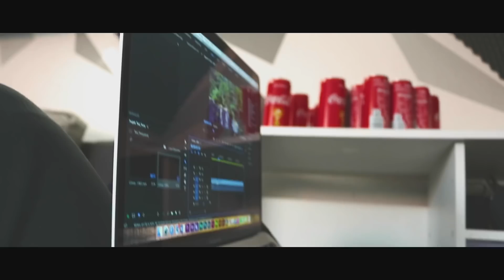Longboard-Tour VLOG#2 - HeyMoritz präsentiert Rheine 😎 | Tech Kids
Vlog2 von der LONGBOARD-TOUR 2018❓ 😂 Gönnt euch 😁❗️

Wegen des unbeständigen Wetters sind wir übrigens bisher nicht so weit mit den E-Boards erfahren, sorry an alle, die heute gern mitfahren wollten. Wir posten aber immer mal wieder unsere Position auf Instagram.

Falls DU bei der Longboardtour als Gast ein Stück (oder länger) mitfahren möchtest, schreib uns einfach eine Nachricht bei Instagram 😎👍

(Oder falls du kein Instagram hast, schreib uns einfach hier bei YouTube) 😁

Special Thanks gehen raus an Moritz und Lea, haut ein Abo bei den beiden raus und kommentiert TechKidsKrew haha 😂

Hier gibt's die HexBug BattleBots zu kaufen:

Wir empfehlen die EasyAcc Metallic-Hüllen in rot und blau (super edel!) oder die Klapp-Hülle (echt praktisch!):

Hier könnt ihr den Hoverkart / Hoverseat günstig kaufen:

Die rote Schrift und die Pfeile im Thumbnail sind eine Hommage an alle Clickbait-YouTuber - wir wollen so sein wie ihr‼️ 😂✌️

Hier könnt ihr den Glibbi Schleim kaufen:

Hier könnt ihr freshe LED-Streifen kaufen:
Blau 1m
Mehrfarbig 1m

Beme: ist tot, danke i̶̶Bl̶̶a̶̶l̶̶i̶ CNN
YouNow (derzeit gesperrt, evtl. machen wir nen neuen)

Dank geht raus an NCS und alle unten angegebenen Künstler für die naise Mukke und an Freepik für die tollen Gfx.

Special thanks to Admj707 :D

*Wer Produkte über unsere Links einkauft, unterstützt uns. Amazon zahlt uns dafür eine kleine Provision. Der Preis bleibt dabei exakt der Gleiche für euch.

P.S. Wer bis hierhin gelesen hat, schreibt TechKidsKrew in die Kommentare 😁😂